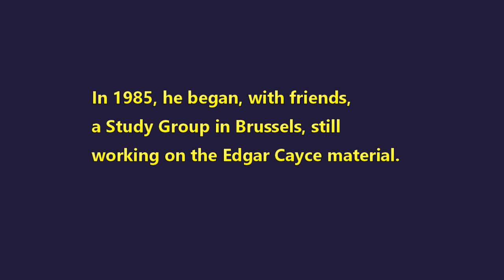EDGAR CAYCE BELGIUM - Philippe Antoine - SESSION 2 - French Language